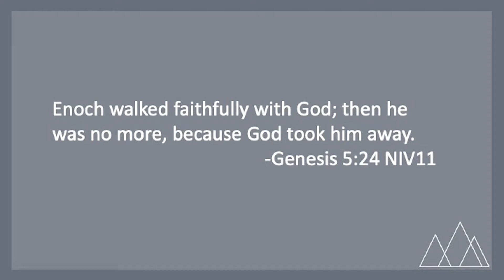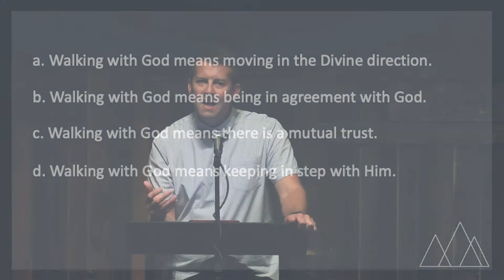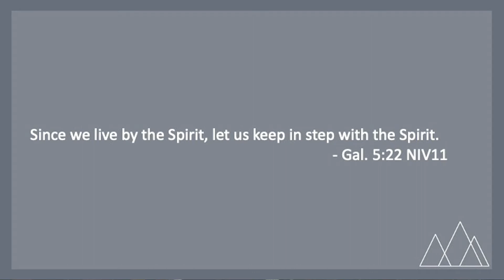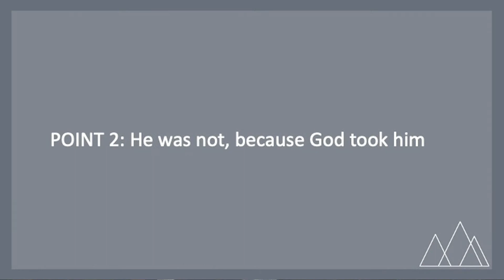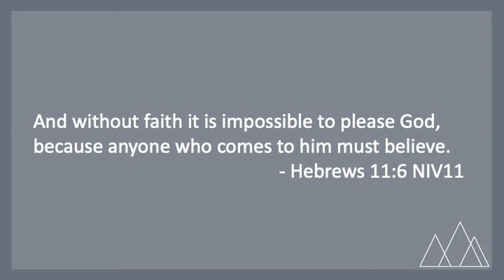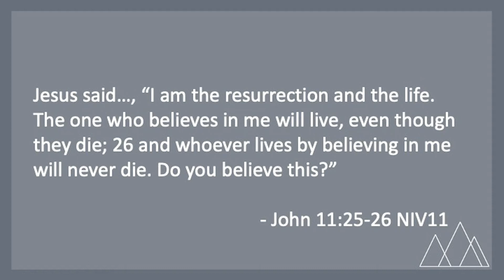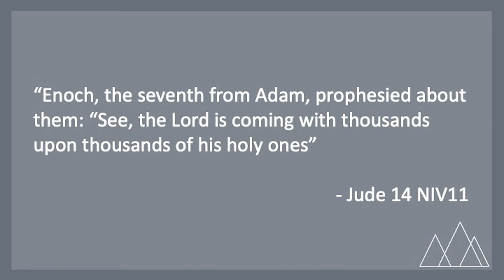Full Service - 2020-07-26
Westview Baptist Church Service

Worship Leader: Sarah Wiph
Let the Paises Ring
I Lift My Hands

Annoucments and Sermon
By: Tyler Hagan
Sermon Title: Faith of Enoch